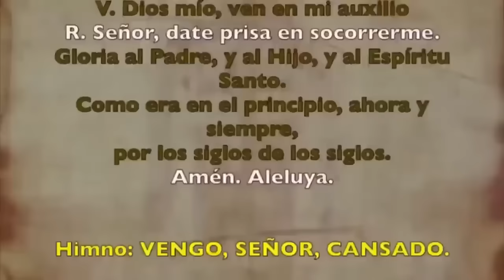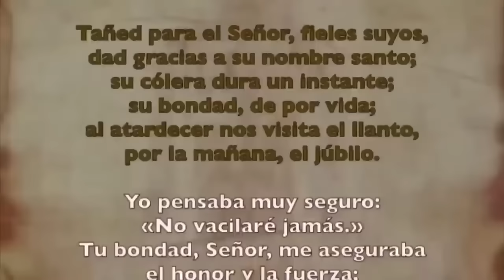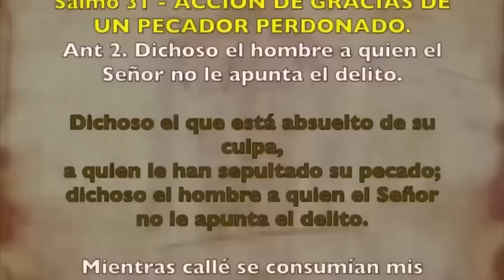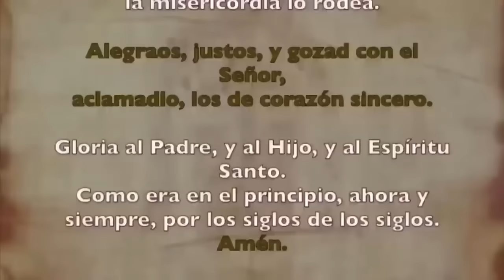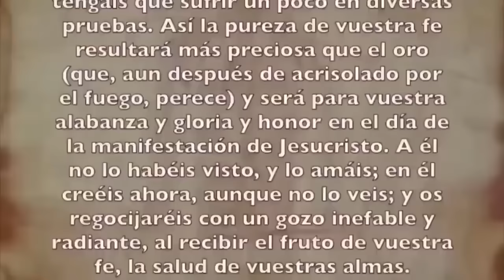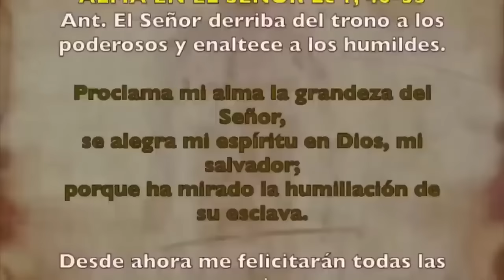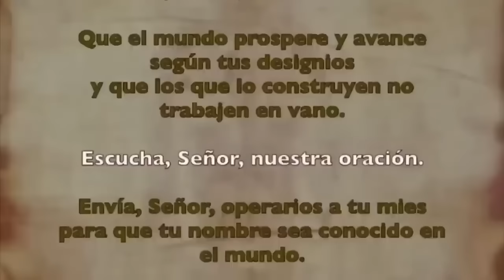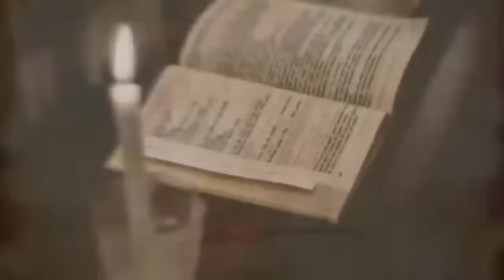Oración de la tarde (Vísperas), JUEVES 23 NOVIEMBRE 2023, XXXIII semana T. Ordinario